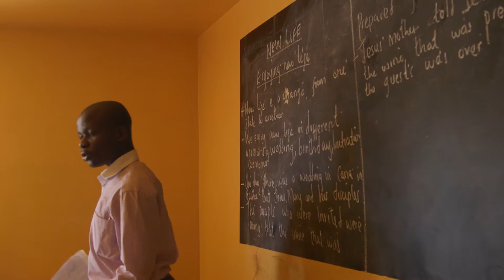Empowering Girls In Africa Through Code | Kano Computing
As a young girl, you are TEN times more likely to not complete your education. Kano is working with 'Theirworld' to rewrite the role of African girls and women, through empowering them to learn to code.

We can change and tackle the idea that girls can't do, can't achieve in their world. Some of the young children, want to go into amazing careers. Every girl should have the same opportunity, to have the future they choose.

Through the Kano Coding Club scheme, we want to empower these future coders, journalists, and game-changers. Teaching them about technology and coding is just the start.

Create, not just consume, technology.